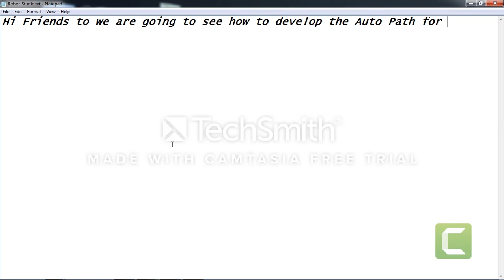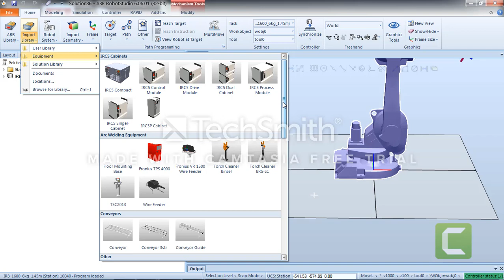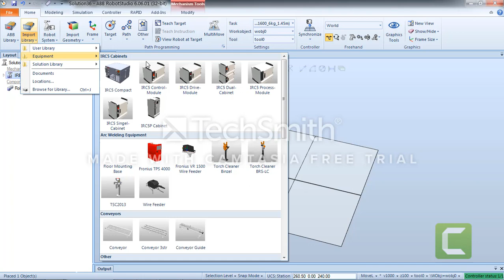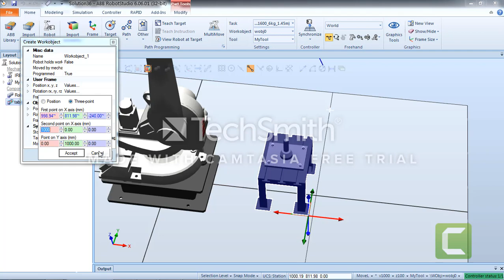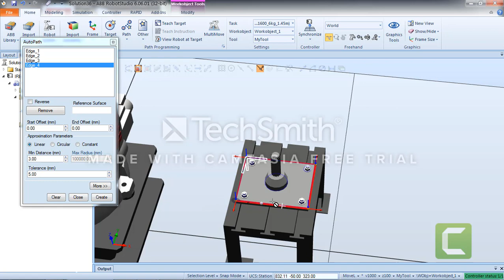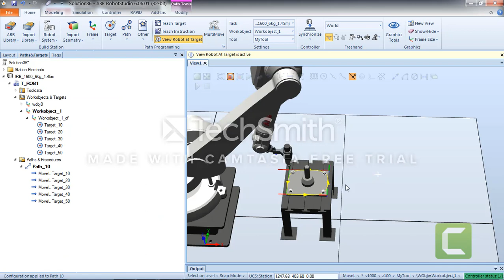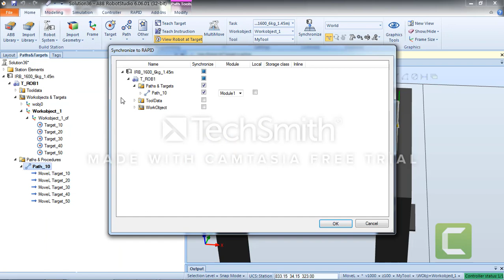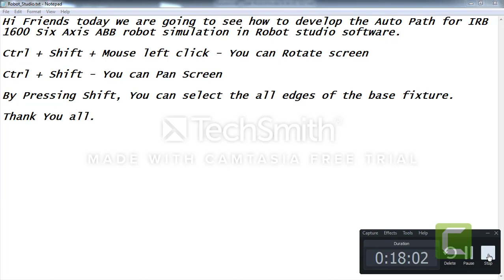Robot Studio Tutorial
How to generate the Auto Path in Robot Studio 6 Axis Industrial Robot